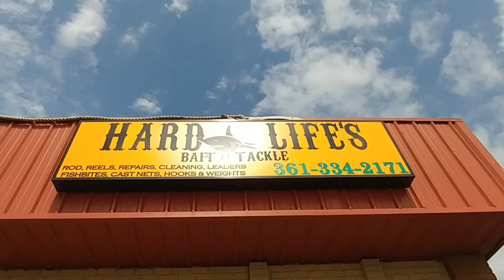TRUCKS, FISHING, AND ????... What do you think?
Hard Life's Bait & Tackle
1902-A S Padre Island Dr

I'm working with Albert to get some awesome fishing videos out!

Factor55 Fairlead
Factor55 Flatlink Expert
Masterpull Cable
BW Fifth Wheel Hitch
BW Conventional Hitch
Weighsafe Hitch
Airlift Airbags
AVS Seamless Wind Deflectors
SpeedTech Traffic Advisor
LED Light Cable Splitter
Warn m12-s Winch
Cheaper TPMS (really works well)
3M Adhesion Promoter
Rigid Industries 12V LED Flasher
BedRug Tailgate Mat BMQ15TG
First Alert Red LED Beacon Flare
Pruveeo P3 1080P Dash Cam
KC HiLiTES 73071 Light Mount
LOMAX Pro 2017+ Super Duty
ADARAC truck Rack

RV Accessories:
EEZTire TPMS (for Trailer)
Morryde StepAbove Steps (30" door)
Morryde SRE4000 Suspension (what we use)
Morryde CRE3000 Suspension: ttp://amzn.to/2Dc7CZq
Morryde HD Shackle Straps and Wet Bolts
Joy Rider Fifth Wheel Shocks
LED Taillights
Baby/Pet Gate (narrow enough for RVs)
LED Outside Ground lights
RV to Grill Propane Line
Sunbeam Microplush Electric Heated Blanket
Radio Flyer 3-in-1 EZ Fold Wagon
Amazon Firestick with Alexa
Blackstone Portable Table Top Camp Griddle
Stainless Steel Self Tapping Screws
Pro Power Jet Wand
9 Ft VHB Double Sided Foam Adhesive Tape
Stanley Pro-Ceramic Utility Heater
Cartman 8Awg Jump Cables
Power Disconnect
RV Quick Connect to Portable Grill 4' Propane Hose
Lippert 9" Landing Gear pad
Barker 25900 Landing Gear micro Adjustment
Outlet with USB Ports
Viair 400P-RV Air Compressor
Solar Eclipse 1700 Jump Battery
Camco Landing Gear Rubber Pads
NiLight 7" Flood Beam LED LIghts
3.2" 100lb Round Magnet

I focus on 5 types of videos. 1. I review trucks and SUVs from Ford, GMC, Chevrolet (Chevy), RAM (Dodge), Toyota, Nissan, and others.  2. I review accessories for both RVs as well as Pickups and trucks. 3. I review RVs, including Class A, Fifth Wheels, Travel Trailers, Class B and Class C coaches.  3. I do general "Ranting" videos where I talk about vehicles, towing, and give my general opinion on various topics. 4. Vehicle upgrade and installation videos on various accessories either I am installing or that are being installed on other vehicles. 5. Interview videos with experts in various fields related to trucks and RVs.

I am proud to have Ranch Hand Bumpers as a channel sponsor and a huge supporter of what I do.

I would also like to thank all my subscribers who give me a reasons to make these videos in the first place.